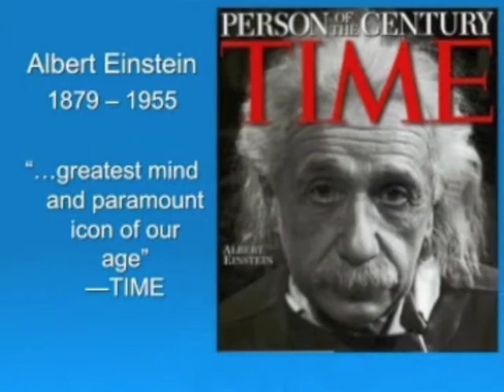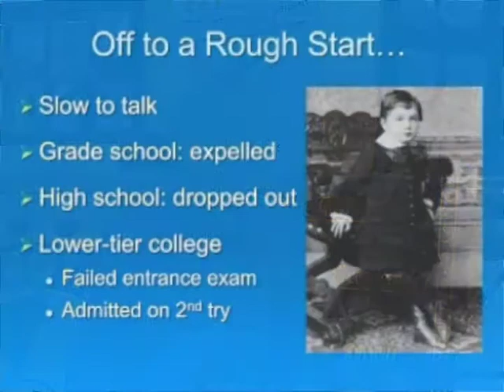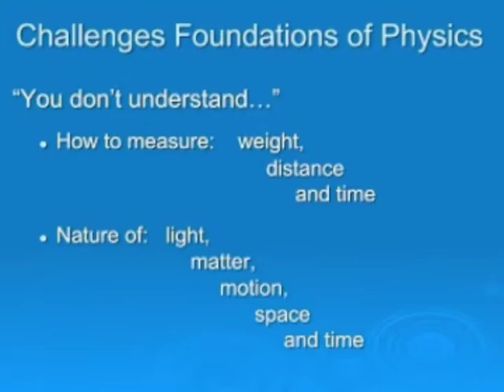Einstein for Everyone - Part 1 - Einstein's Life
Think Einstein's life was a bed of roses?  Think again.
This presentation, in 3 parts, given at the Santa Barbara Rotary Club, covers Einstein's life and the impact his theories have on our lives.